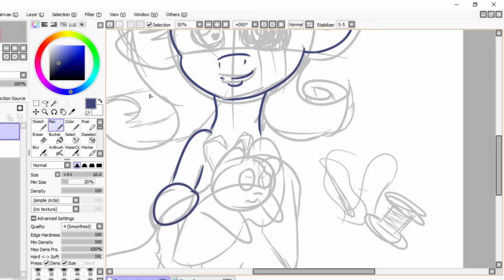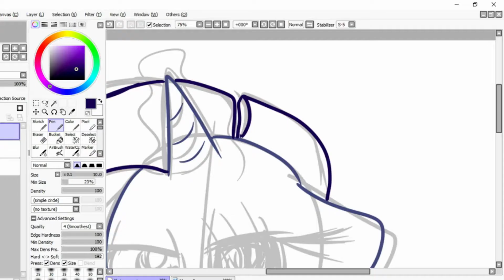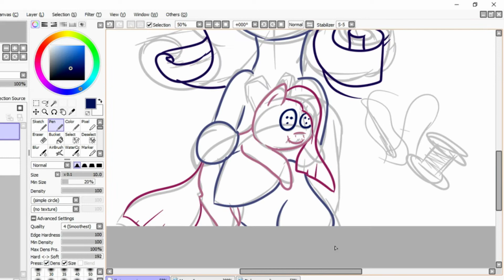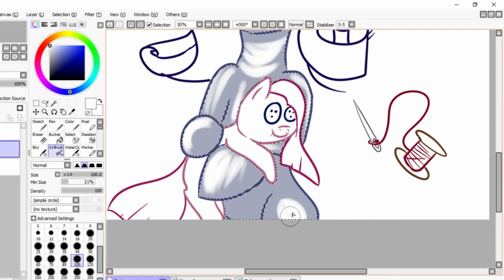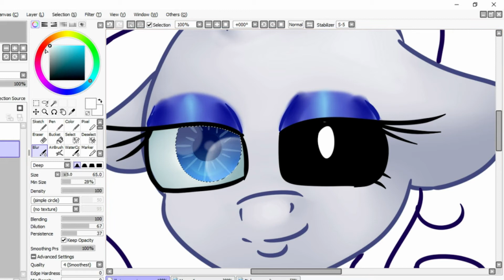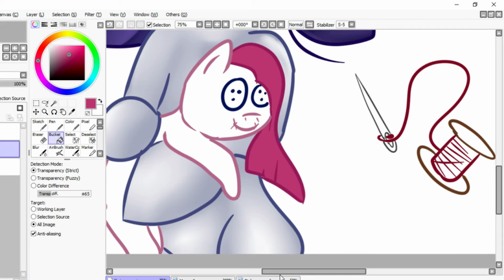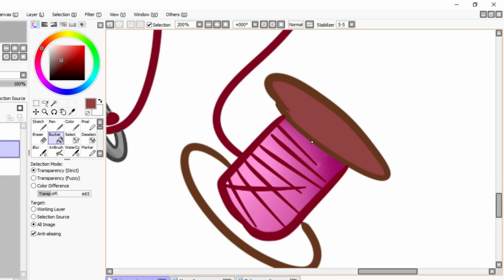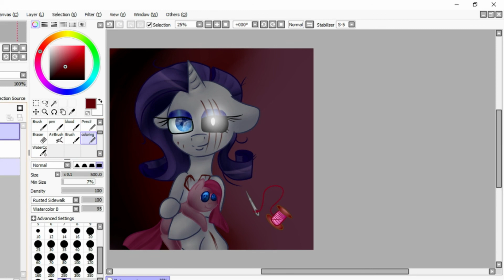speedpaint: lil miss rarity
drew this a few days ago XD
hope you like :3